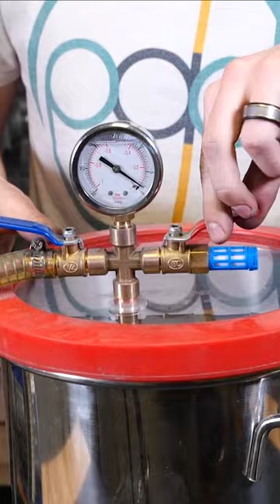Putting Crushed Opal In Resin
What do you guys think of this ring? it was pretty experimental but we think it turned out amazing!